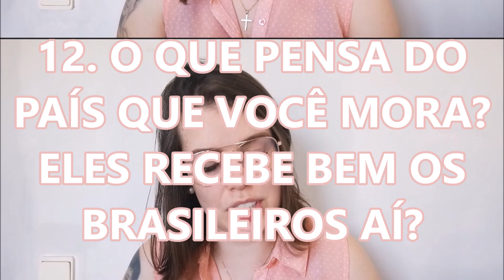VAMOS MORAR AQUI PARA SEMPRE? TAG MORANDO FORA FT. CANAL MORAR EM PORTUGAL 🇵🇹❤️CRIS FABRES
INSTRAGAM: WANDER E ANDREZA